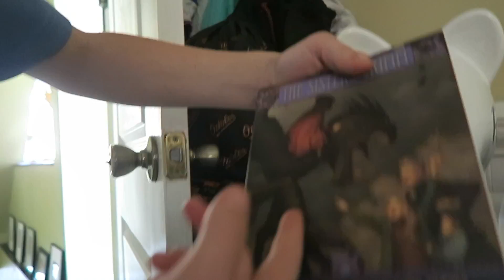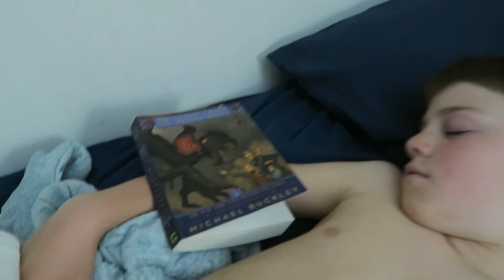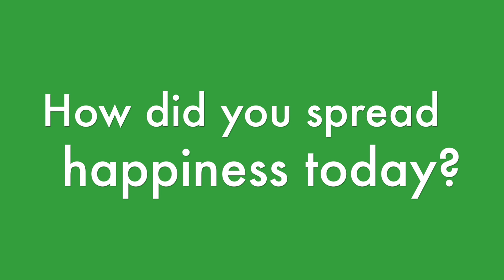1ST WATER BALLOON FIGHT OF THE SEASON | Flippin' Katie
FOLLOW US ♥
Katie's Musical.ly:
katie8228